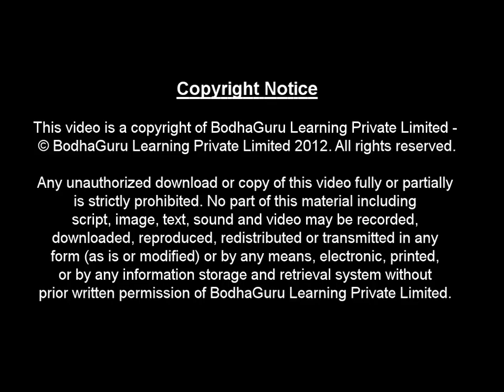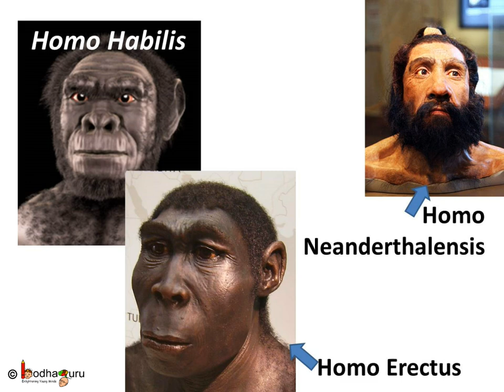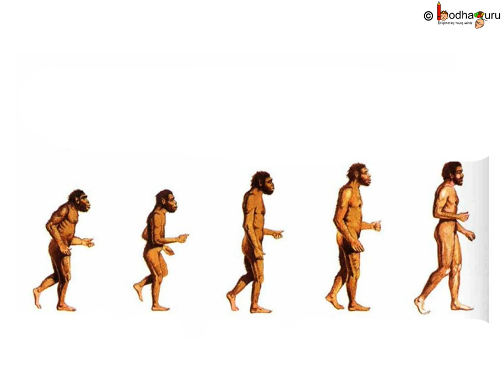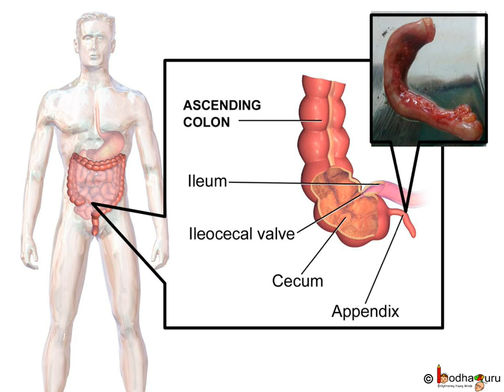Biology - Human Evolution - Heredity and Evolution - Part 13 - English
This Biology video explains how human beings evolved with time.  This video is meant for students studying in class 10 and 11 in CBSE/NCERT and other state boards.
Team BodhaGuru